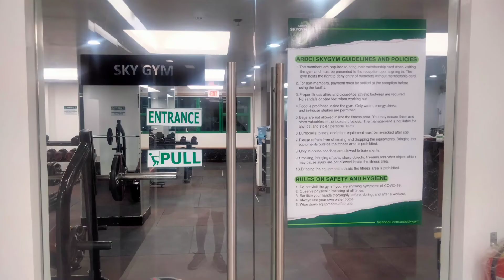BACK & BICEPS WORK-OUT